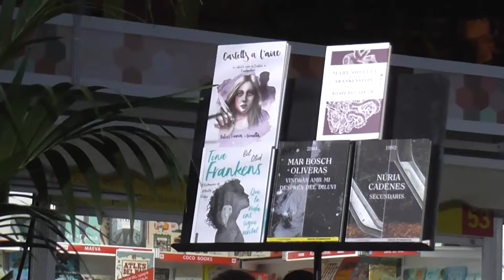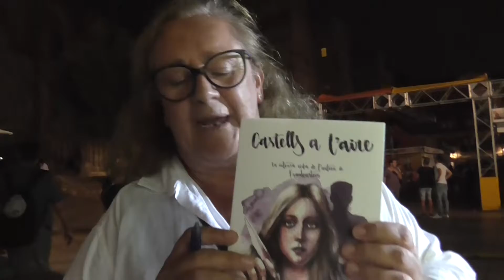El meu cinquè (i últim) dia a la Setmana del Llibre en Català - La Tarda Fantàstica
El dia 15 de setembre va tenir lloc la Tarda Fantàstica de la Setmana del Llibre en Català (LaSetmana18), composada de 12 actes, 40 autors i 5 hores plenes de ciència-ficció, fantasia i terror. Aquest és el vídeo-resum del meu cinquè i últim dia a la Setmana.

Mx